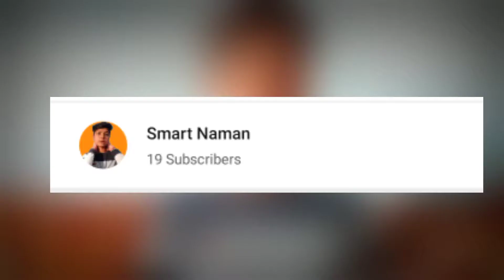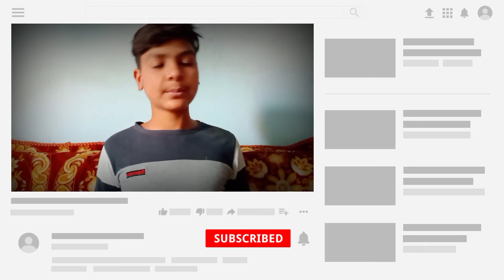how to get more views on youtube || how to grow youtube channel in 2021 - 1000 Subscribe 🔥 Easy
Your questions :

1 } how to get more views on youtube
2 } how to grow youtube channel in 2021
4 } Naman. nj
5 } how to get more views on youtube in tamil
6 } how to get more views on youtube shorts
7 } how to get more views on youtube in telugu
8 } how to get more views on youtube gaming
9 } how to get more views on youtube malayalam
10 } how to get more views on youtube video
how to get more views on youtube for beginners, how to get more views on youtube 2021, how to get more views on youtube in hindi
how to get more views on youtube 2021 how to get views on youtube
youtube tips
grow youtube channel youtube 2021
get more youtube views
get more youtube views 2020
get more youtube views and subscribers free, get more youtube subscribers - 5
how to get subscriberss
manoj deys